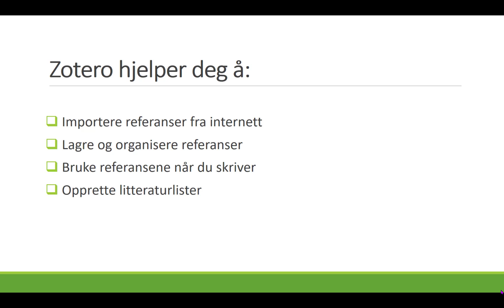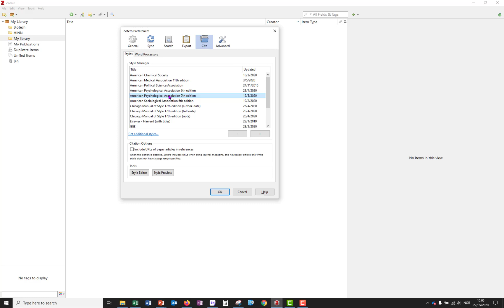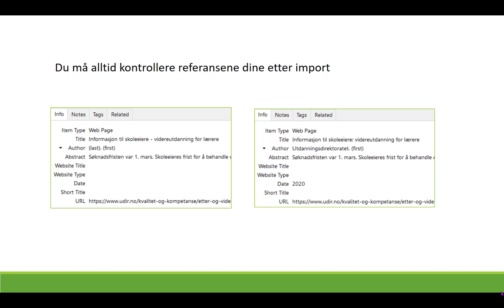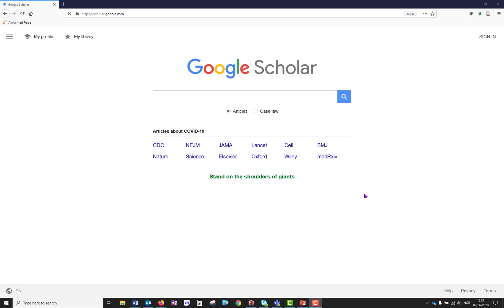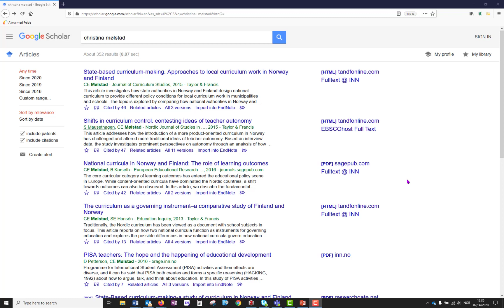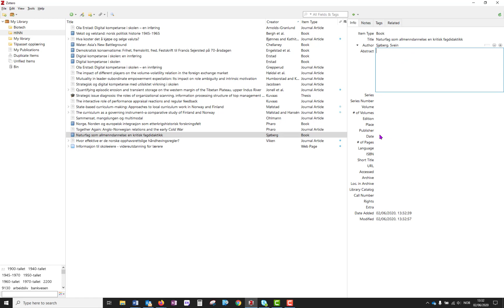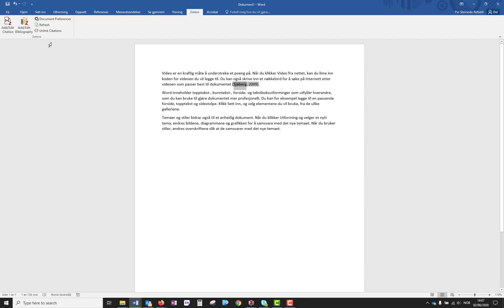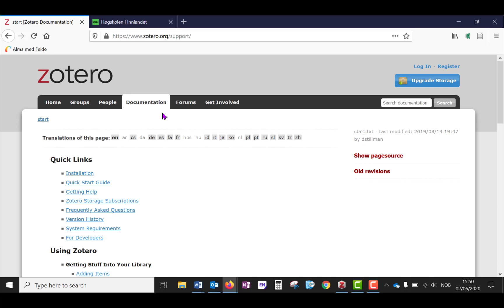Zotero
Denne videoen viser grunnleggende bruk av Zotero på PC. Den viser hvordan man importerer referanser fra Oria og Google Scholar, og hvordan man bruker Zotero i Word.